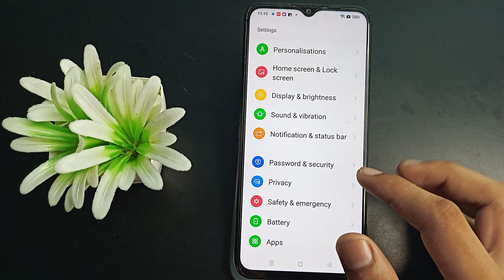How to disconnect Camera access realme C11